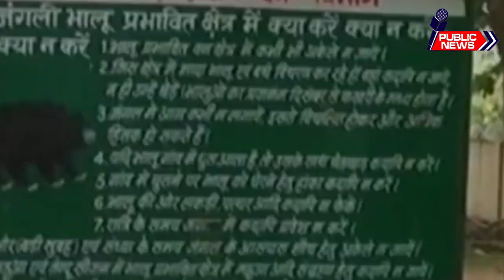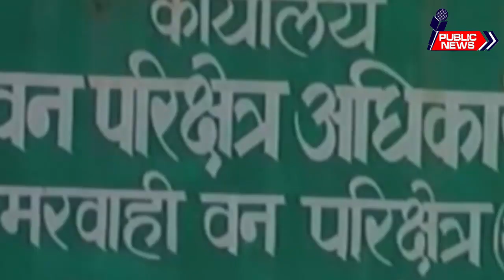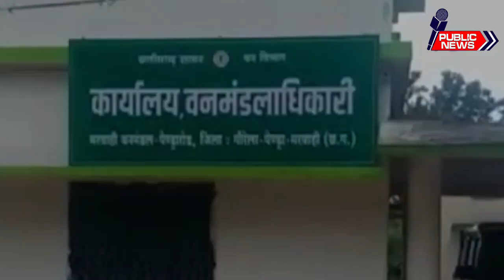singhdev meets Sonia j$k leaders sent resignation to Sonia Digvijay Singh rained on Modi government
TS Singhdev met Sonia Gandhi, the meeting lasted for half an hour Congress has suffered a major setback amid important political developments in Jammu and Kashmir. Senior Congress leaders and office-bearers associated with the former Chief Minister Ghulam Nabi Azad camp have resigned from their respective posts. To remove the weeds growing close to the trees in the forest, the state government had released an amount of more than ten crores to Rajnandgaon and Khairagarh forest divisions this year. The government had clearly said that trees do not grow due to weeds, so crores of rupees were released from the CAMPA head. Forest department officials have spent this amount on paper without any action plan.Work